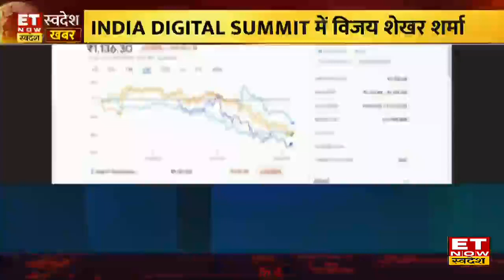Paytym के सीईओ शेखर शर्मा से Q4 के परिणाम पर खास बातचित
पेटीएम के संस्थापक और सीईओ विजय शेखर शर्मा (Vijay Shekhar Sharma) ने बताया कि कैसे नुकसान की वजह अधिक खर्च करना नहीं बल्कि कंजर्वेटिव अकाउंटिंग रही .